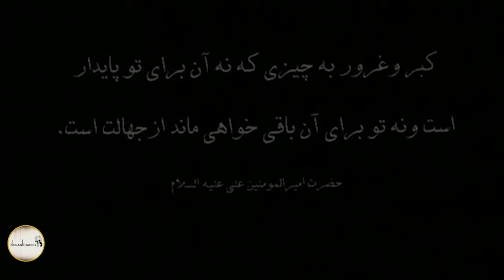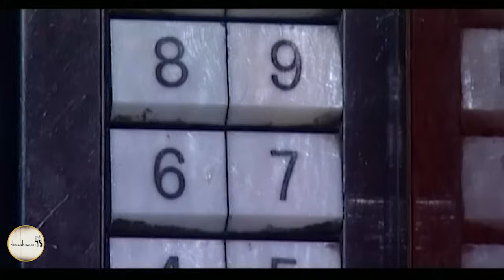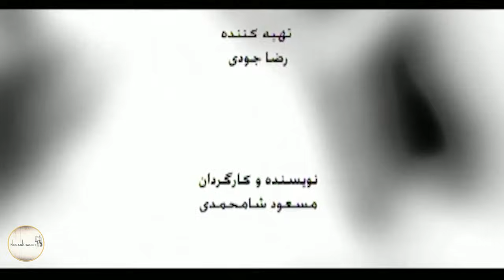سریال عبور از پاییز - قسمت 12 | Serial Obour Az Paeiz - Part 12